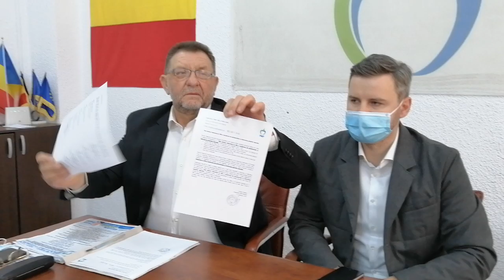INFOBT.RO Corneliu Popescu - pact cu celelalte partide